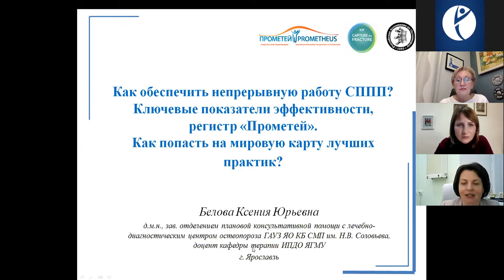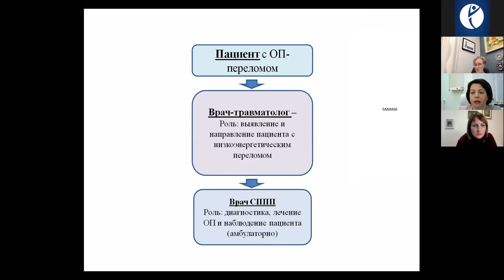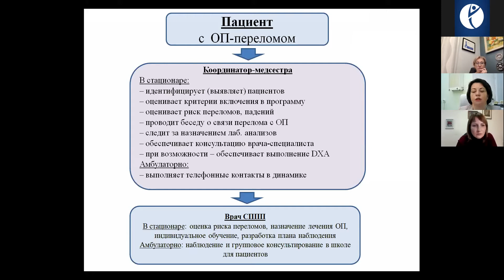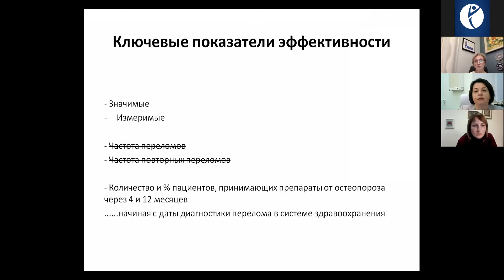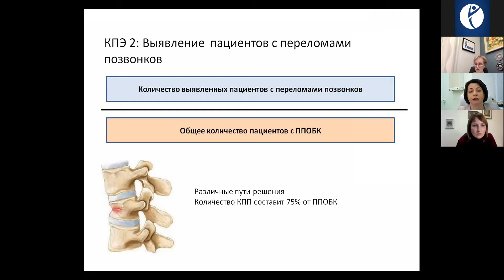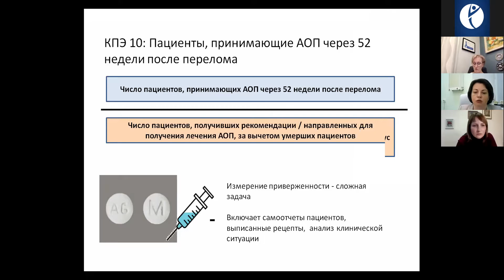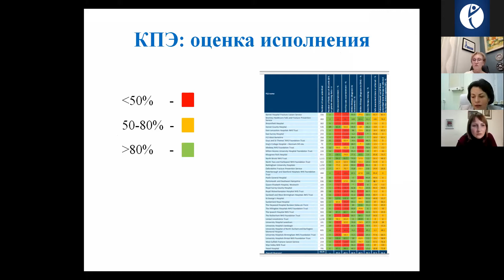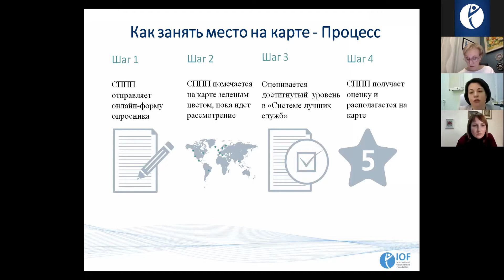Служба профилактики повторных переломов (СППП) – с чего начать? (часть 2)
Лекторы: Проф. Лесняк Ольга Михайловна, Д.м.н. Белова Ксения Юрьевна, К.м.н. Гладкова Елена Николаевна

в результате участия в вебинаре слушатели смогут подготовить обоснование открытия на базе своего медицинского учреждения СППП, сформировать медицинскую команду,  выбрать фокусную группу пациентов для включения в СППП, отработать маршрутизацию пациентов, написать план работы и наметить дальнейшее развитие.